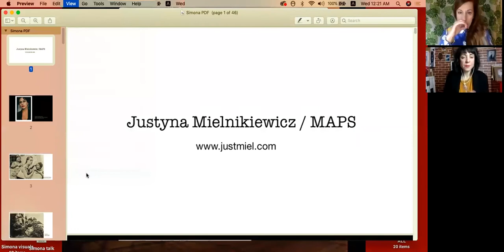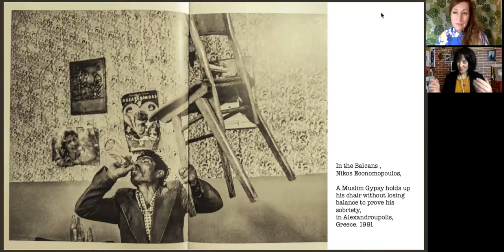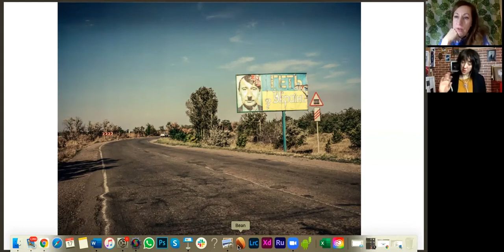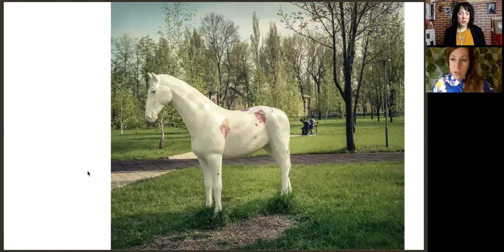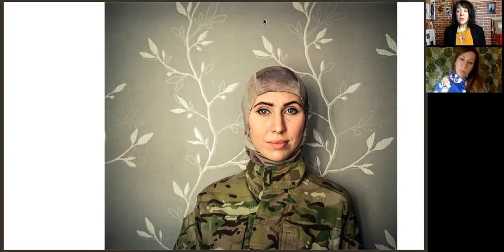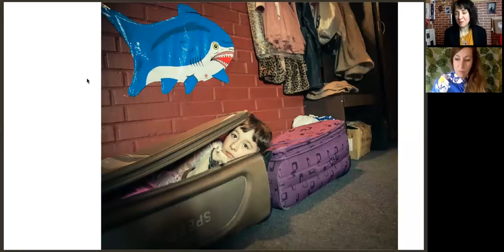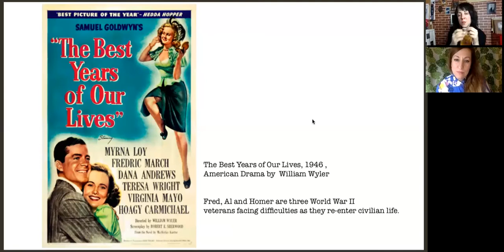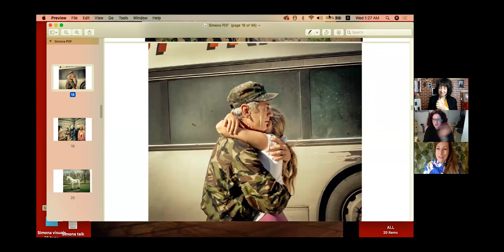Simona Ghizzoni intervista Justyna Mielnikiewicz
Una questione personale è il ciclo di interviste a cura di Simona Ghizzoni sulla fotografia documentaria.
In questa intervista conosciamo Justyna e il suo lavoro fotografico.

Justyna Mielnikiewicz è una fotografa polacca pluripremiata, con sede a Tbilisi, Georgia dal 2003.

I suoi lavori sono stati pubblicati a livello internazionale da The New York Times, National Geographic, Newsweek,

Le Monde, Stern, National Geographic e WSJ - tra gli altri.

Nel 2016 ha vinto World Press Photo, Canon Female Photojournalist Prize, Caucasus Young Photographer Award della Magnum Foundation,

Aftermath Project Grant e Eugene Smith Fund.

La parte più importante del suo lavoro è dedicata a progetti personali a lungo termine pubblicati come libri.

Nel 2014 è uscito il suo primo libro: “Woman with a Monkey- Caucasus in Short Notes and Photographs“.

Nel 2019 il secondo libro dell'autore: "Ukraine Runs Through it" è stato selezionato tra i 20 migliori libri di Paris Photo e Aperture.

Insegna workshop di fotografia ed è disponibile per lezioni sul tema in cui è specializzata che affronta diversi aspetti

delle trasformazioni nei paesi dell'Europa Centrale e dello Spazio Post Sovietico, in particolare Caucaso e Ucraina.